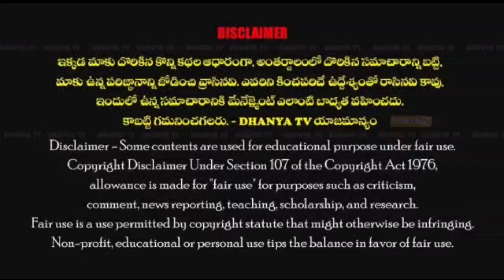ప్రొద్దుటూరు పట్టణంలో వేలాది మంది కడుపు నింపుతున్న "రాచమల్లు వారి రాజన్న భోజనం" //dhanyatv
ప్రొద్దుటూరు పట్టణంలో వేలాది మంది కడుపు నింపుతున్న "రాచమల్లు వారి రాజన్న భోజనం"